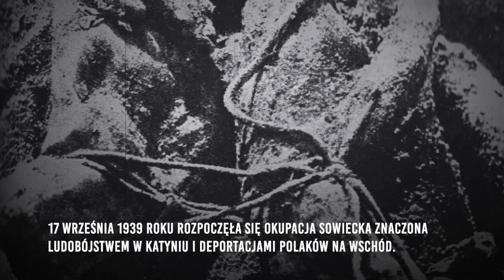Cios w plecy - 17 września 1939 r.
Przed atakiem, komisarz spraw zagranicznych ZSRR Wiaczesław Mołotow, odczytał ambasadorowi RP w Moskwie, Wacławowi Grzybowskiemu, krótką notę. Powodem wkroczenia wojsk sowieckich do Polski miało być wewnętrzne bankructwo państwa polskiego i troska rządu sowieckiego o zamieszkującą w Polsce pobratymczą ludność ukraińską i białoruską. Armia Czerwona uderzyła na Polskę na całej długości wschodniej granicy. Atak został przeprowadzony na dwóch frontach. 17 września 1939 roku rozpoczęła się okupacja sowiecka znaczona ludobójstwem w Katyniu i deportacjami Polaków na Wschód.

17 września 1939 roku Armia Czerwona bez wcześniejszego wypowiedzenia wojny wkroczyła na teren II Rzeczpospolitej. ZSRR złamał tym samym polsko-sowiecki pakt o nieagresji.

Napaść ZSRR na Polskę była konsekwencją tajnego paktu Ribbentrop-Mołotow.

17 września 1939 roku rozpoczęła się okupacja sowiecka znaczona ludobójstwem w Katyniu i deportacjami Polaków na Wschód. Armia Czerwona dokonywała zbrodni na ludności cywilnej, rozpoczęła się fala gwałtów, przemocy i grabieży.

Fot. domena publiczna